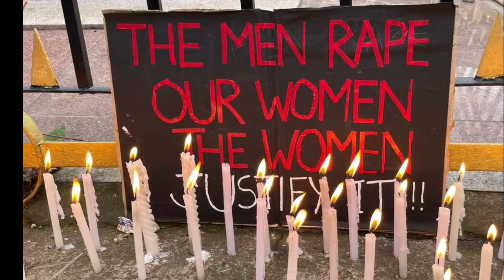Manipur buoina thar tak | Mi pathum thi thar an um